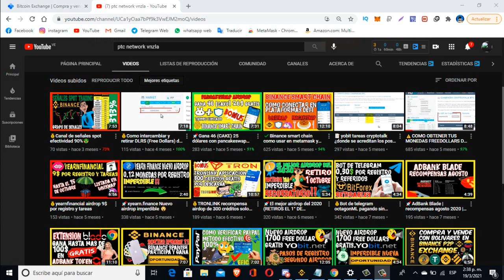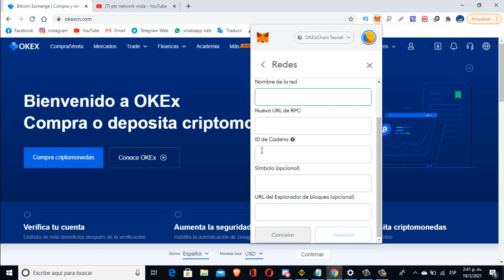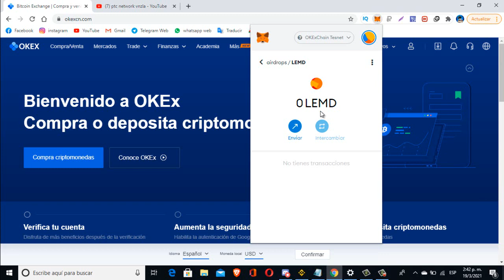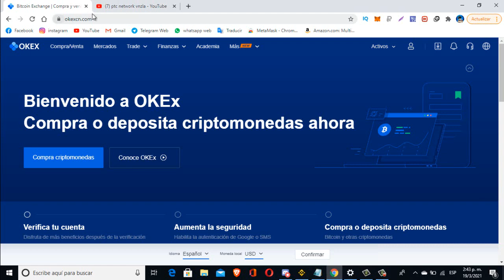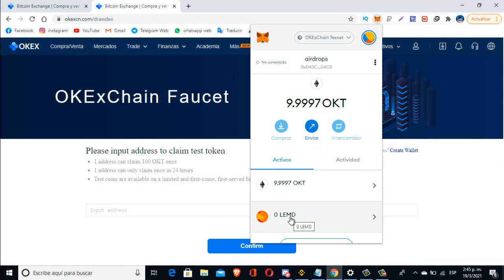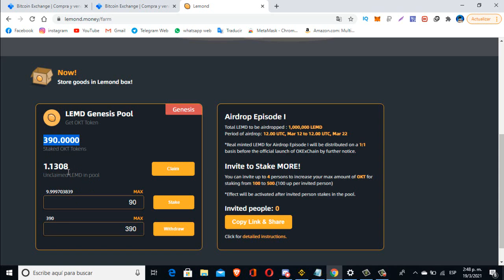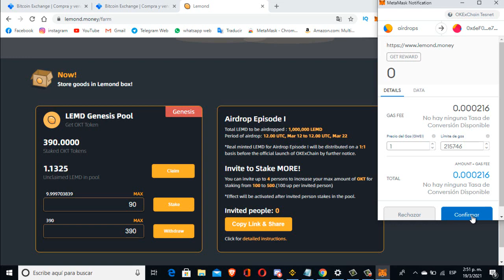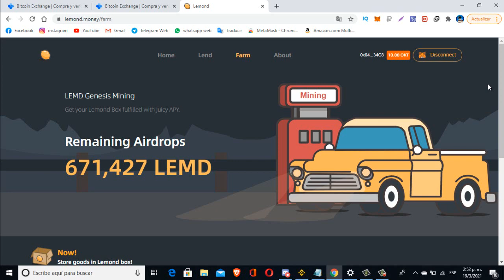🚀AIRDROP OKEXCHAIN Y LEMOND TOKEN (AIRDROP LIMITADO🎁)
★★🎯 DATOS PARA CONECTAR METAMASK A LA OKEXCHAIN★★
NetWork

Chain ID: 65
Currency Symbol: OKT

★★📌 CONTRATO INTELIGENTE LEMOND ★★
Token Contract Address: 0xE667d8bD182D165D2E71cF72315bD117f6940094
Token Symbol: LEMD
Decimals of Precision: 18

★★🚀 FAUCET OKT (PRUEBA) RECLAMA 100 TOKENS CADA 24 HRS★★